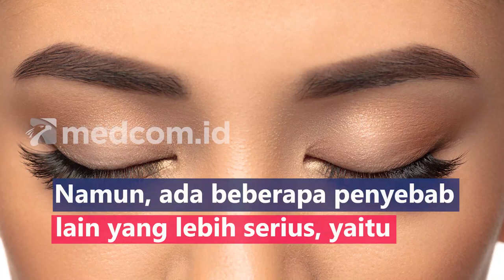Waspada! 5 Penyebab Serius Kerontokan Rambut Alis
Kerontokan rambut alis dikenal sebagai hipotrikosis alis. Gejalanya ditandai dengan kerontokan di satu atau kedua sisi alis, atau kulit di sekitar alis yang terasa kering dan gatal. Namun, ada beberapa penyebab lain yang lebih serius, yaitu:
1. Penuaan
2. Kondisi autoimun yang disebut alopecia areata
3. Kekurangan nutrisi vitamin B7, C, E, B12, zat besi, sistein
4. Stres dan kecemasan
5. Kehamilan dan persalinan